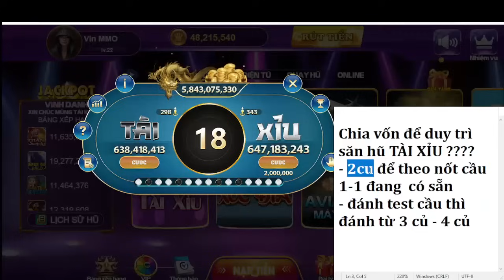789club | tài xỉu 789club uy tín - phương pháp bắt cầu tài xỉu 789club , mẹo bắt cầu tài xỉu 789club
789club | tài xỉu 789club uy tín - phương pháp bắt cầu tài xỉu 789club , mẹo bắt cầu tài xỉu 789club
➜Đăng Ký Tải Game Miễn Phí Và Trải Ngiệm Dưới Bình Luận Nhé
►budots Mix Club Collection là một kênh chuyên sản xuất Video chia sẻ kinh nghiệm, review những tựa game uy tín lan toả năng lượng tích cực đến cộng đồng, giúp người xem an toàn khi chơi, video review đem lại những giây phút giải trí cho tất cả mọi người sau những giờ làm việc căng thẳng.

►Cam kết nội dung video không quảng cáo và không liên quan tới quảng cáo cờ bạc, không khuyến khích chơi cờ bạc, chơi cờ bạc là vi phạm pháp luật.
© Bản quyền thuộc về kênh  và hệ thống kênh

Nội dung hiển thị trên kênh này chỉ nhằm mục đích giải trí. Mr. Hand Pay, LLC và các nhân vật trực tuyến của công ty không đưa ra bất kỳ tuyên bố hoặc bảo đảm nào về kết quả hoặc tỷ lệ cược của trò chơi.

Cờ bạc không dành cho tất cả mọi người và tỷ lệ cược chống lại bạn. Hãy biết giới hạn của mình và chỉ đánh bạc bằng số tiền mà bạn có thể để mất. Nếu bạn hoặc người thân của bạn nghi ngờ rằng việc đánh bạc của bạn có thể mất kiểm soát, bạn có thể tìm thấy các nguồn lực tại khu vực của mình tại Đường dây trợ giúp của Hội đồng quốc gia về vấn đề cờ bạc: 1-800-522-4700 (gọi hoặc nhắn tin) hoặc (trò chuyện trực tuyến). Đừng đánh bạc bằng số tiền mà bạn không đủ khả năng để mất! Hãy đánh bạc một cách có trách nhiệm!

© Tất cả các nội dung tải lên đều là tài sản trí tuệ của Mr. Hand Pay. Bạn không được phép sử dụng lại hoặc xuất bản bất kỳ phần nào của chúng mà không có sự đồng ý bằng văn bản của chúng tôi.